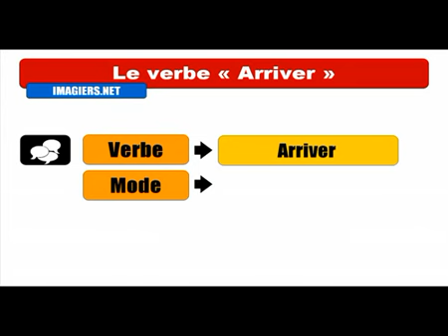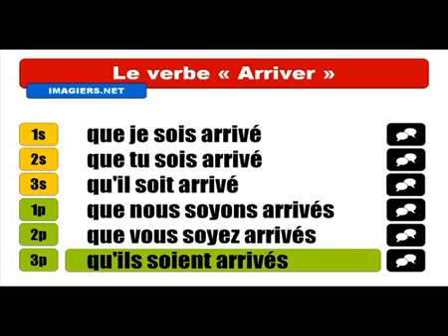Aprenda francês # Conjugaison # Arriver = Subjonctif Passé